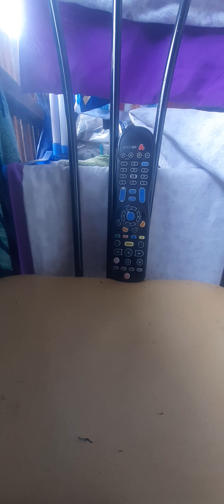Michael Jackson 11- beat it live wembley 1992